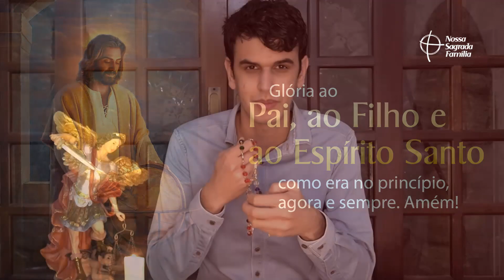Terço da Batalha de São Miguel | Poderoso Contra Todos os Males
Vamos rezar com fé o Terço da Batalha de São Miguel Arcanjo, poderoso contra todos os males. Rezar todos os dias o Terço da Batalha de São Miguel e com fé, alcança grandes favores de São Miguel e proteção contra todos os males.

Você ainda não faz parte da nossa família de fé aqui no YouTube?

Temos também uma loja de artigos religiosos para o seu momento de oração, conheça agora